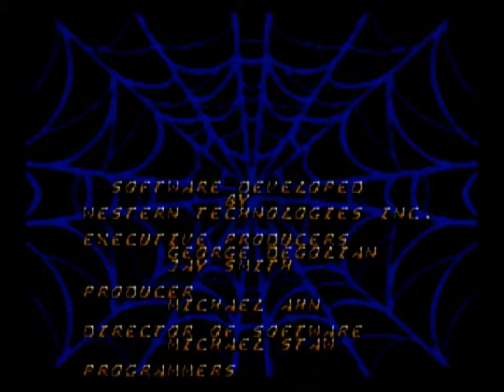Spiderman SNES Ep10 - FINALE!